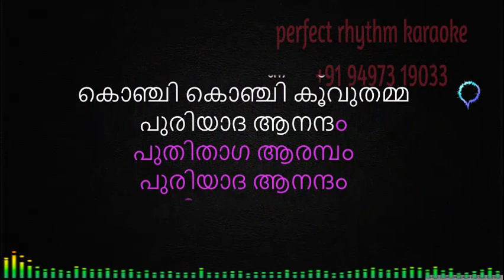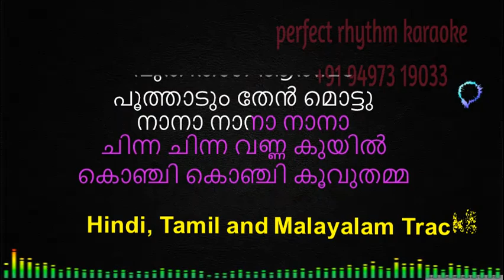Chinna Chinna Vanna Kuyil | Karaoke | Malayalam | Mouna Ragam Movie | Ilaiyaraaja | S Janaki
ChinnaChinnaVannaKuyilKaraoke | Malayalam | Mouna Ragam Movie | Ilaiyaraaja | S Janaki